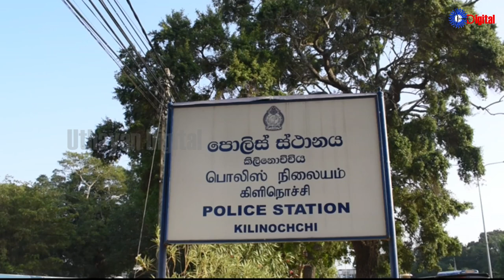Uthayan: Lunch Time Tamil News | 19-09-2024